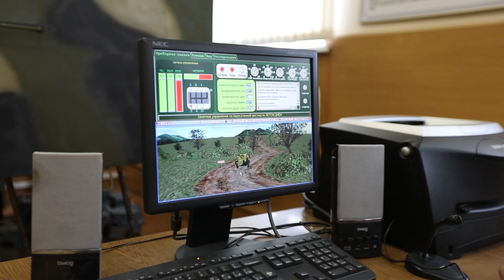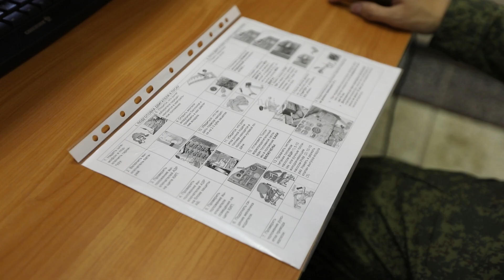Сборы ВУЦ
Танковая дивизия, пистолеты, автоматы и специальные тренажеры. Слушатели военного учебного центра при ЮУрГУ проходят военные сборы и отрабатывают знания на практике.